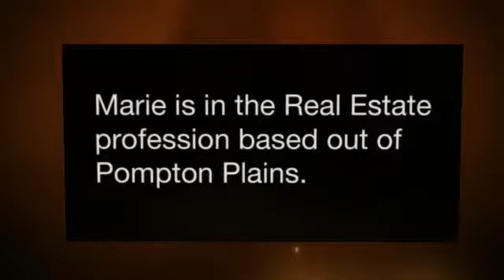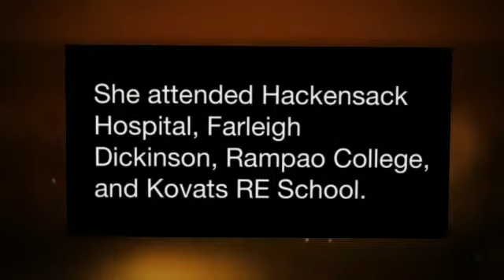Marie Episale - Broker-Salesperson, Sales Manager & Trainer @ Century 21 Crest Real Estate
Marie is in the Real Estate Industry based out of Pompton Plains. She works with the public, home buyers & sellers, and Real Estate agents to buy/sell homes and Real Estate. Marie offers guidance & advice with buying/selling a home/property. She also offers Real Estate training and Tech & Touch.